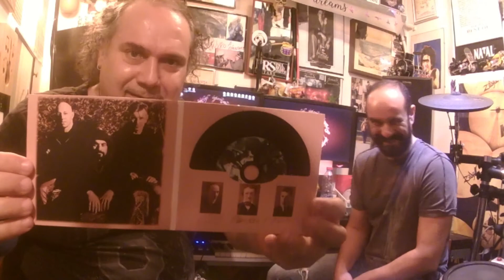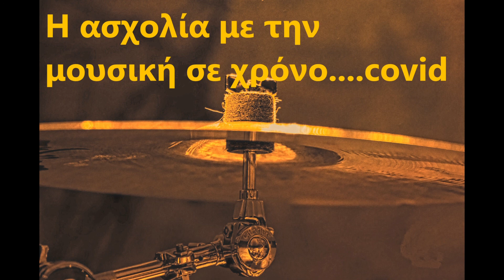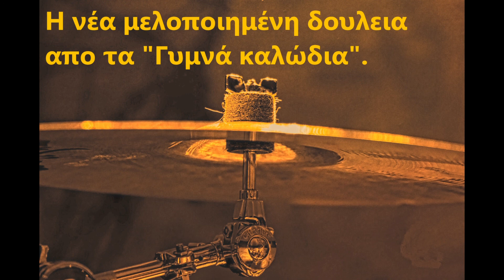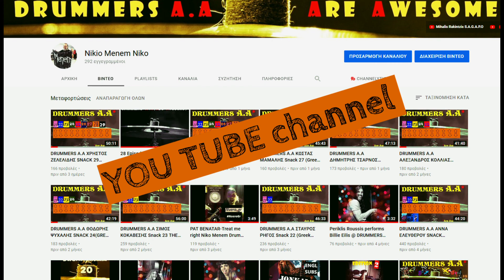DRUMMERS A.A ΘΑΝΑΣΗΣ ΜΠΟΥΡΙΚΑΣ Snack 31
Ο Θανάσης  ανακατεύεται με τον Niko Menem! Drummer Thanasis Bourikas is messing with Niko.

Just a note for my friends abroad! Because the language in this interview is in Greek, you can watch during  this conversation Thanasis play an original song with his band Gimna Kalodia(Naked wires) or  watch Thanasis in the very end of this interview perform a cover sond. You are free as usual to write whatever comment you feel like and press any button with whatever finger! Thanx a lot my friends.

Η απόλυτη ταυτότητα του αυτοδίδακτου ντράμερ, ήρθε στο στούντιο Nest και μας καθήλωσε. "Γνώρισα τον Χρήστο(Καλογράνης) και κάναμε παρέα όταν μου είπε να κρατήσω ρυθμό με τα χέρια μου πάνω στα γόνατα μου. Έτσι ξεκίνησα, χωρίς να έχω καμία επαφή με μουσικά όργανα. Δεν είχα άχτι να μάθω ντράμς ούτε άλλο μουσικό όργανο. Απλά μου άρεσε να παίζω μαζί με τον Χρήστο". Αυτός είναι ο Θανάσης που μετά απο 20 σχεδόν χρόνια, συνεχίζει σαν συνιδρυτής και ντράμερ, να ανεβαίνει στην σκηνή με μία απο τις πιο αναγνωρίσιμες μπάντες της πρωτεύουσας, τα "Γυμνά καλώδια". Ταπεινός και με βαθιά γνώση απόδοσης των ευσήμων σε όσους το αξίζουν, μέσα απο την πορεία την δική του αλλά και της μπάντας. Ο Θανάσης είναι απο τα καλύτερα παιδιά του χώρου αλλά και απο τους πιο ολοκληρωμένους μουσικούς. Όχι στην επίδειξη γνώσεων (που πολλές φορές γίνεται υπερφίαλη "θηλεια" ) αλλά στην εικοσαετή μετάλαξη φάσεων, συνεχώς προς το καλύτερο. Πολύ σπάνιο και μοναδικό για κάποιον που δεν είχε "άχτι" να μάθει μουσικό όργανο.

Special thanx to Pixabay and Videezy for their free videos. Studio MUMU for Tech advices. Nuera for visual support and all my friends for their love.